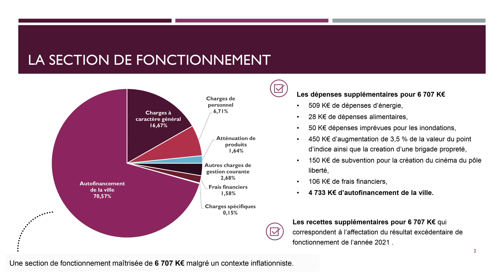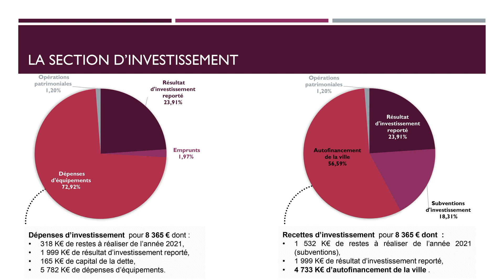Conseil municipal - séance du 22 septembre 2022